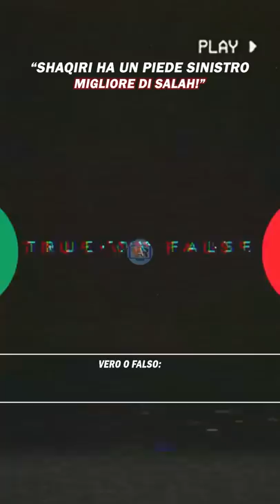"SHAQIRI Ha Un Mancino Migliore Di SALAH"